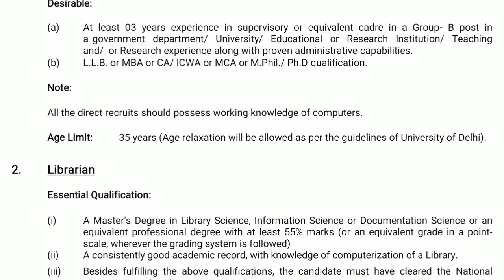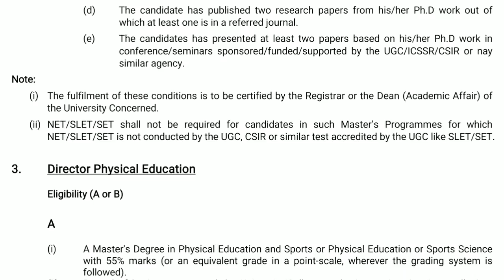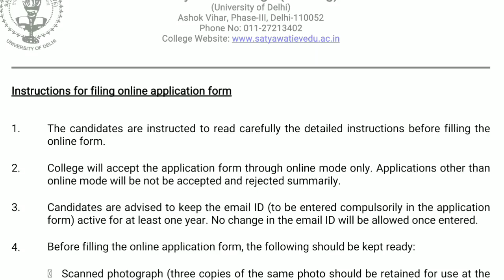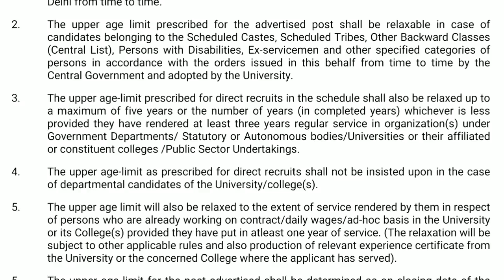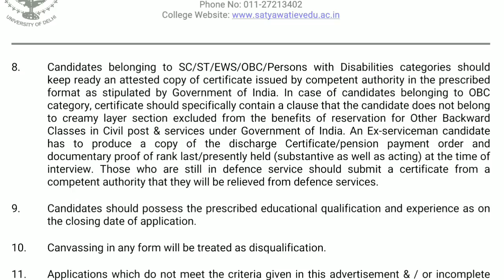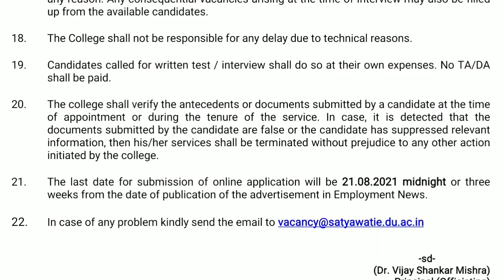Satyawati College (Even) University of Delhi | Vacancy for the post of Librarian | Detail Analysis